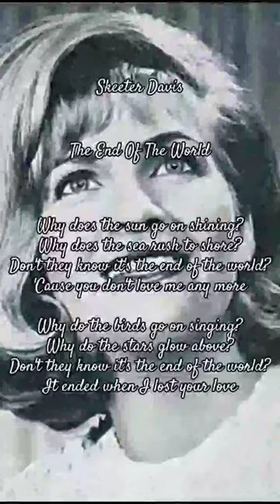Skeeter Davis - The End Of The World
Hi guys today song is "The End Of The World" by Skeeter Davis, I hope you guys enjoy it this songs, tq 🙏